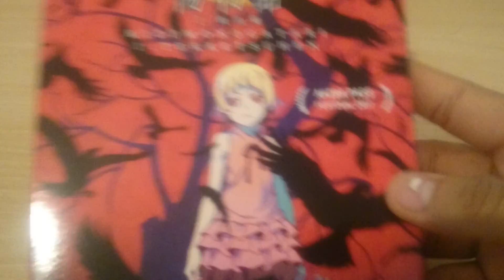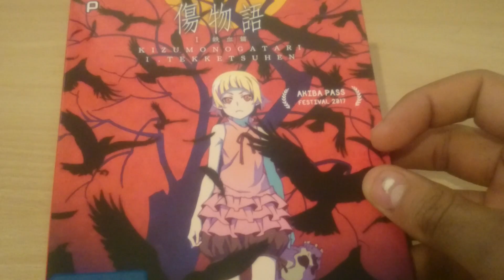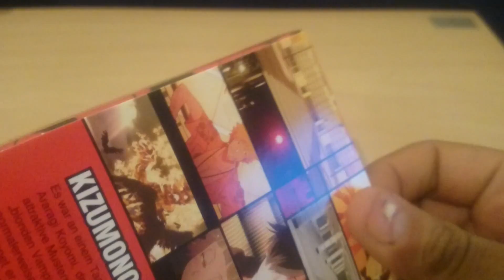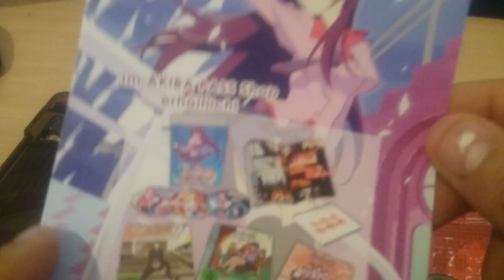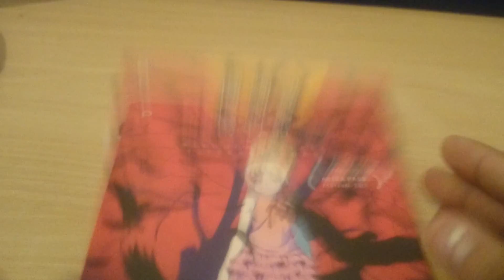Kizumonogatari I - Blut und Eisen Unboxing German